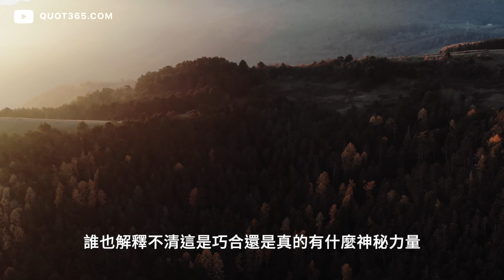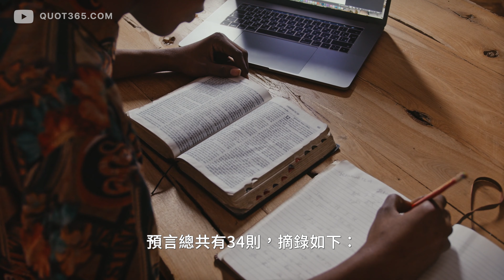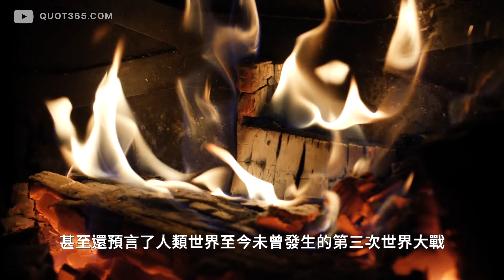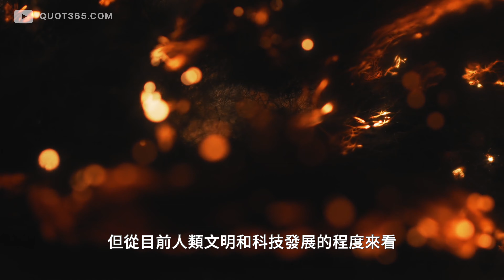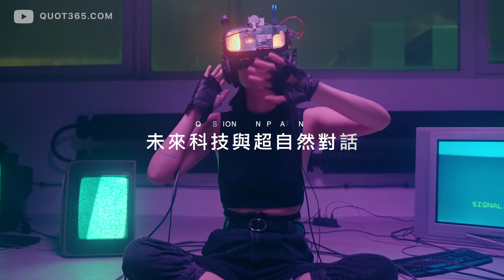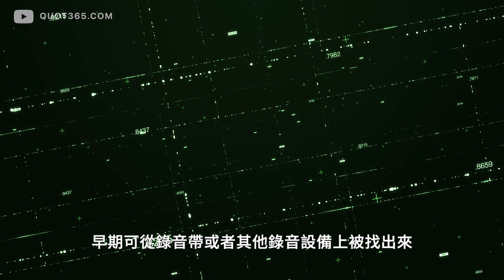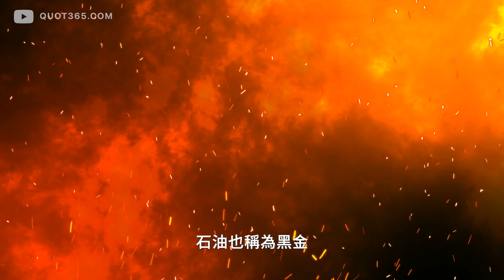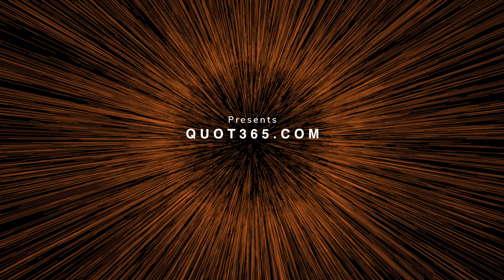第三次世界大戰的啓示？塔拉比奇預言真相大揭秘 | 智慧宇宙 Wisdom 365